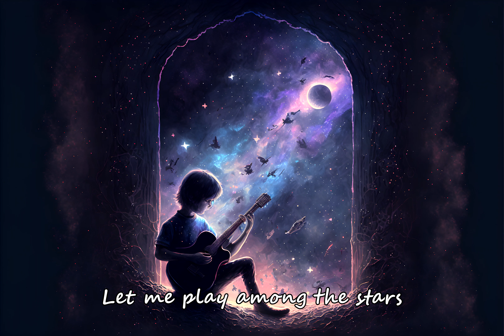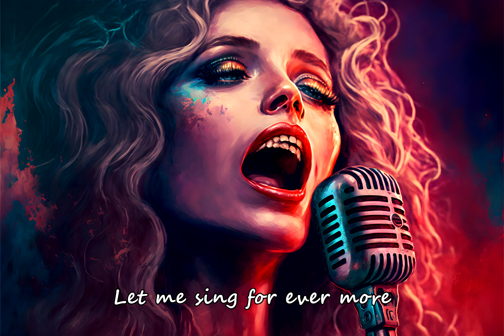Frank Sinatra - Fly me to the moon, but every line is an AI generated image (4K)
All images were generated using Midjourney

Lyrics:

In other words, in other words